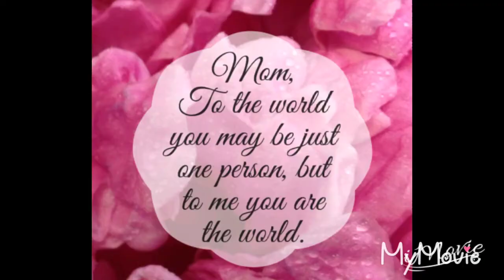Show this to your mom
Hey guys happy mother's day I hope you liked this video make sure to show this to your mom and tell them I love you! Until next time bye!